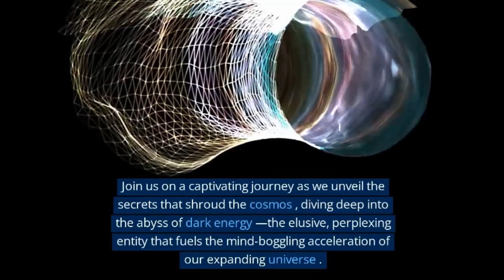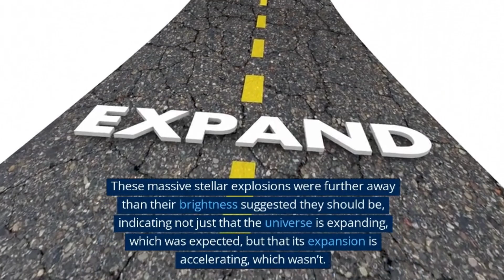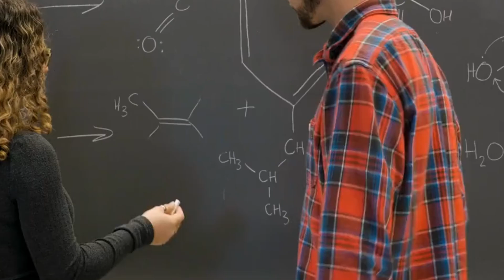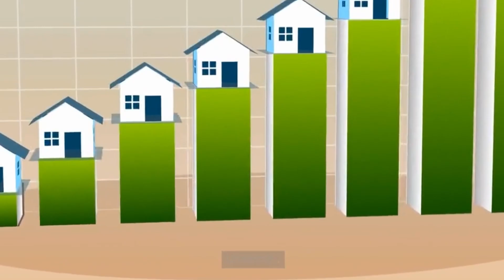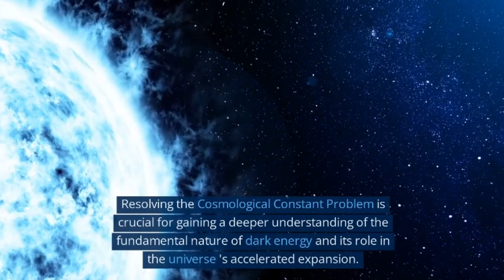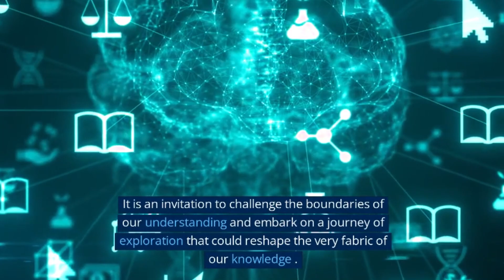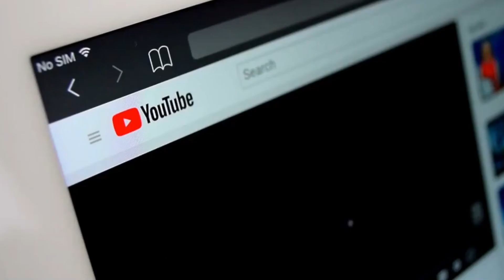The Enigmatic Universe Unveiling the Mysteries of Dark Energy.